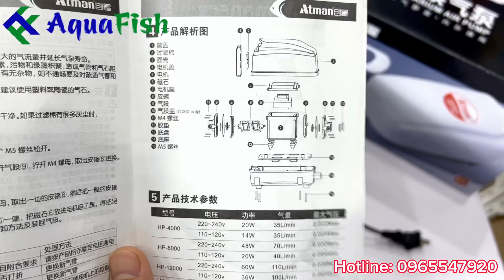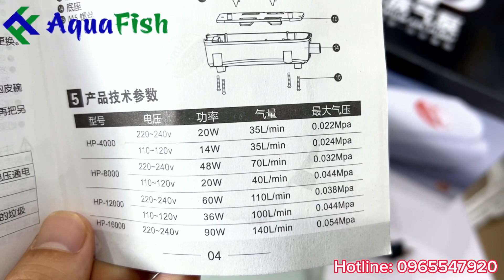Tư vấn cách lựa chọn máy sủi oxy cho hồ cá Koi đúng kỹ thuật - Máy sủi oxy Atman HP 4000-16000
Máy sủi oxy cho hồ cá Koi Atman HP 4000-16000